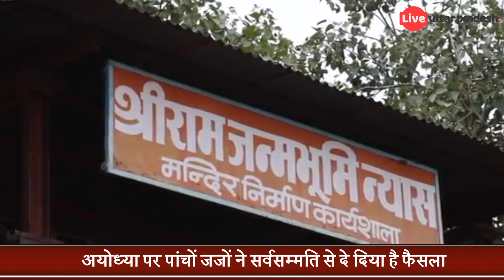Ayodhya Verdict LIVE विवादित ज़मीन रामलला विराजमान को दी गई, सुन्नी वक्फ बोर्ड को पांच एकड़ भूमि